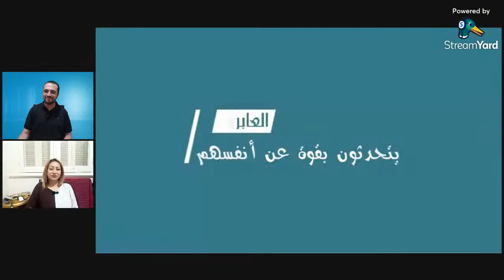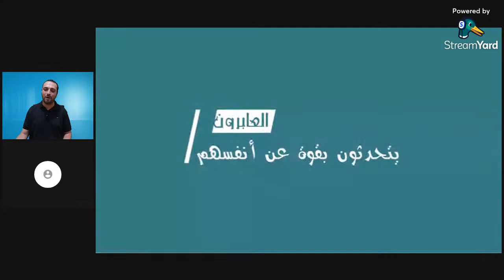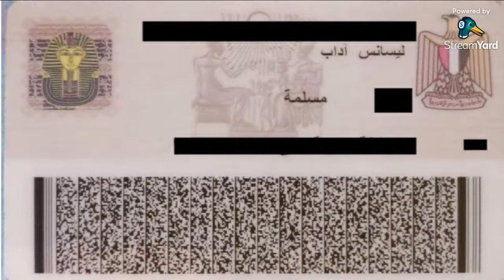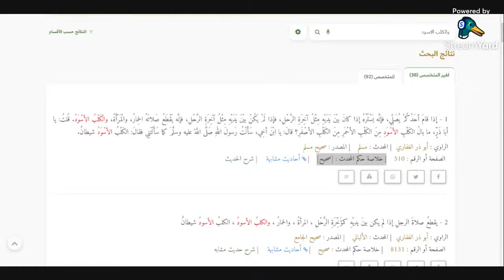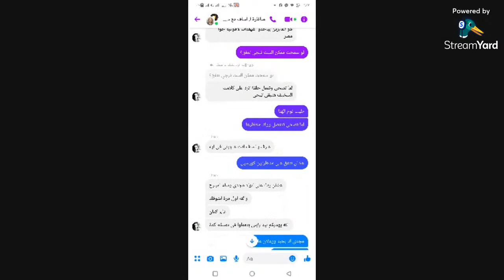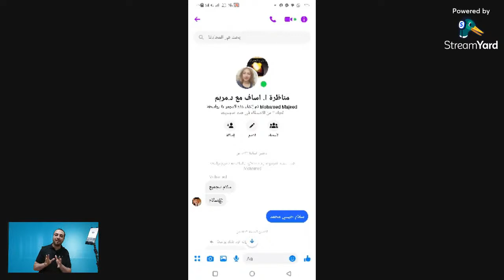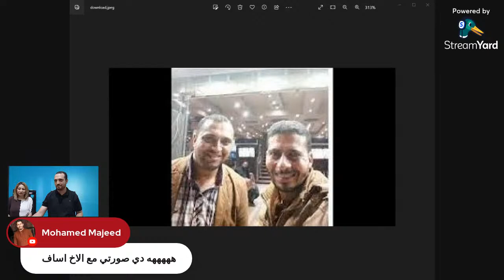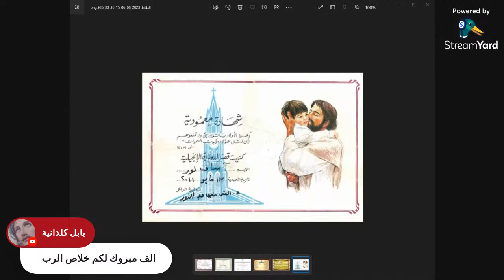مفاجأة بالأوراق الرسمية نعلن هويتنا والعابر عم أثناسيوس (أحمد سابقاً) يوجه رسالة للمسلمين والمسيحيين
ما عليك سوى الانتساب إلى هذه القناة للاستفادة من المزايا:
للمساهمية في دعم القناة يمكنك ترك الإعلان حتى ينتهي